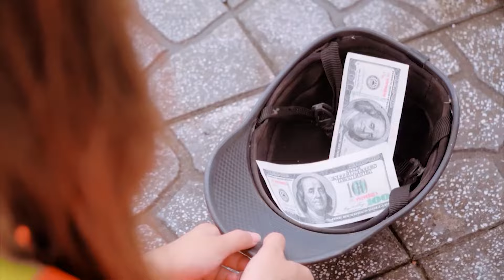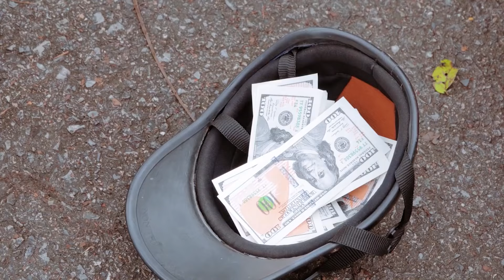My Parent Are Zombies Full Compilation FNF vs DOLL Squid Game Action Story #9